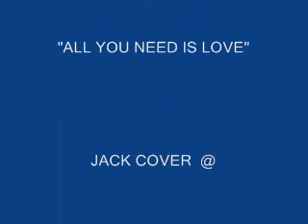JACK COVER.....I'LL NEVER FALL IN LOVE AGAIN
ORIGINALLY BY. TOM JONES :-)